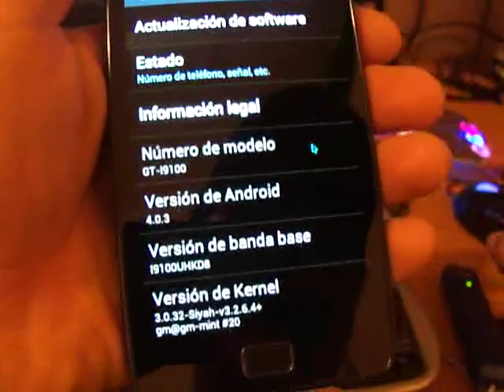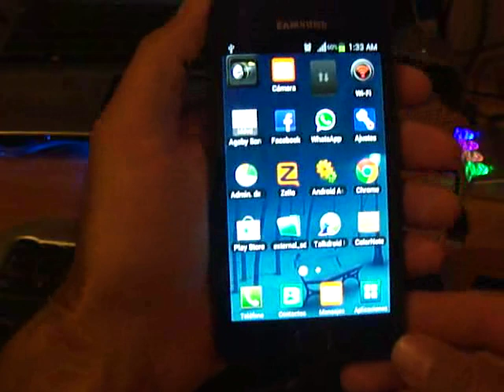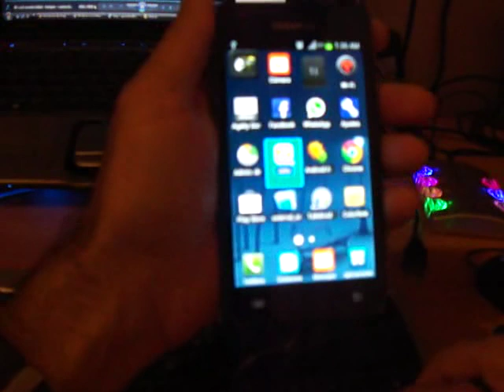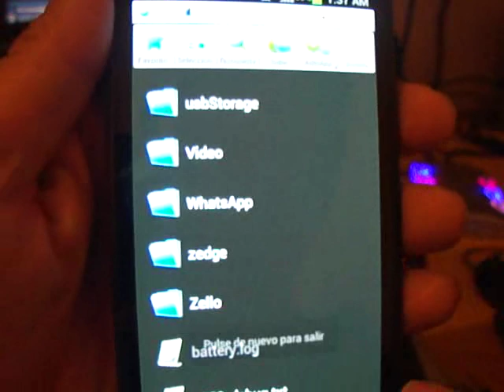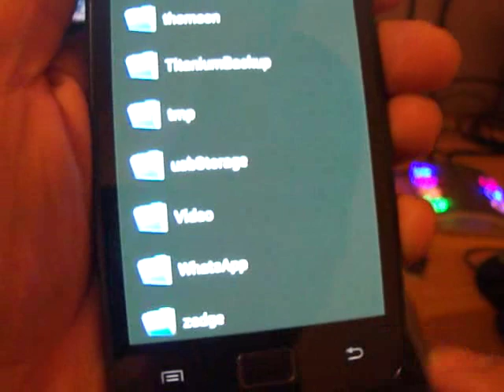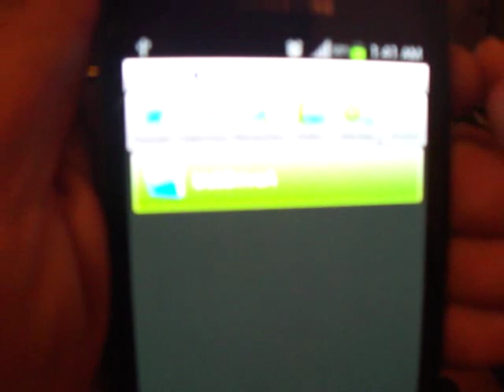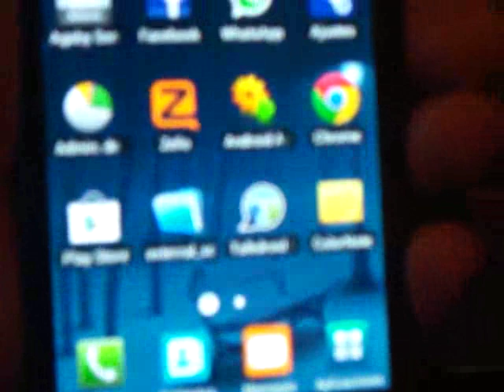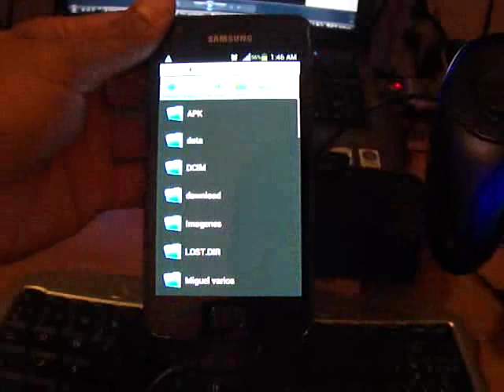samsung galaxy s2 usb otg Conectar teclado, mouse memorias usb.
Conectale teclado mouse disco duro memorias usb y todo lo que sea compatible con tu celular...Utilidades del cable usb otg en el celular samsung galaxy s2 con la versión de android 4.0.3

ADAPTADOR OTG MICRO
USB A USB HEMBRA

Te permite conectar dispositivos usb a equipos que soporten usb OTG, ideal para leer contenido multimedia directamente en tu tablet o celular desde una pendrive o memoria USB.
Compatible con dispositivos con conector microusb que soporten OTG como:
» Motorola Xoom
» Samsung Galaxy S
» Nokia N810
» Nokia N900
» Samsung Galaxy Note
» Acer Iconia a500
... y otros